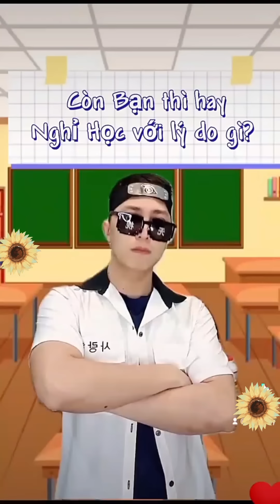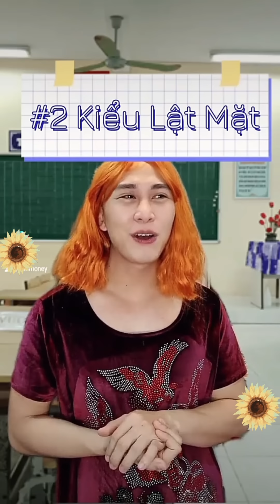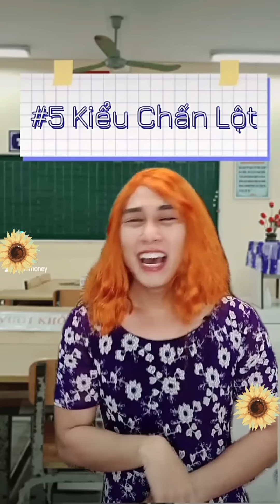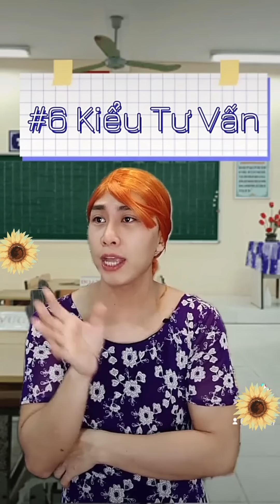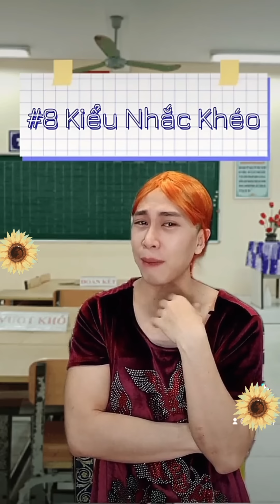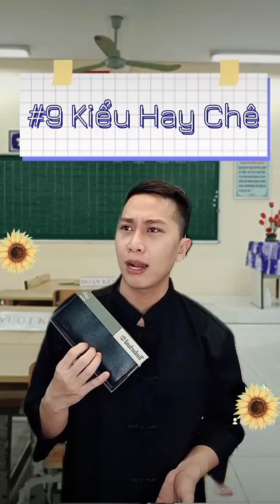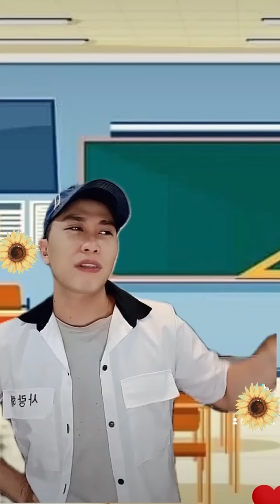Tổng Hợp Video Học Sinh #12 - Các Tập Full Đầy Đủ Không Cắt - Anh Money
Những Video Tổng Hợp Chủ Đề Học Sinh Vui nhộn
Follow tui đi cho đời thêm vui :)))

Mua Ví, Thắt lưng, Đồng hồ, nước hoa, nón, kính... ( Tommy Hilfiger, Levi's, Timberland, Ecko, True Religion...) Đem từ Mỹ về, ở đây